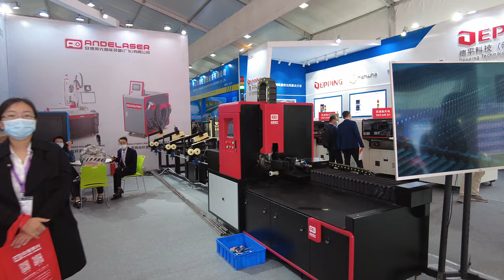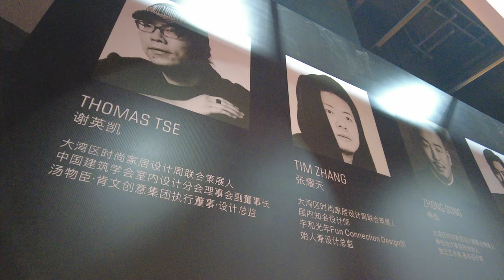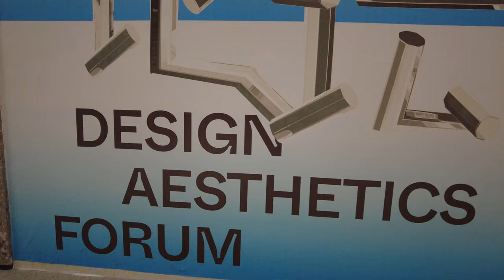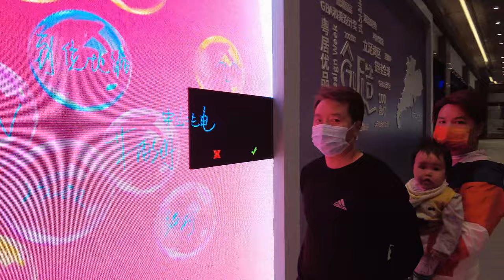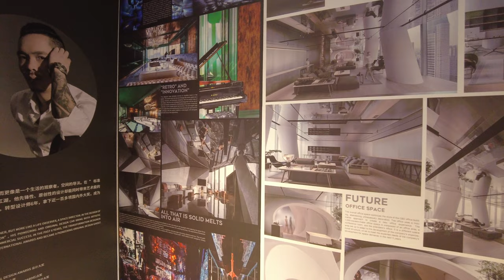Unveiling China's Contemporary Home Interiors: A Delicious Blend Of Tradition And Modernity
2 events in this vlog.  First, i visit the 27th Lighting Fair in Guzhen, Zhongshan before taking you to the 2021 Greater Bay Area Home Design Week Expo for a glimpse into modern home design concepts and lighting artwork.

Modern Home Design in China (2021 GBA Design Week Expo & Guzhen Lighting Fair)